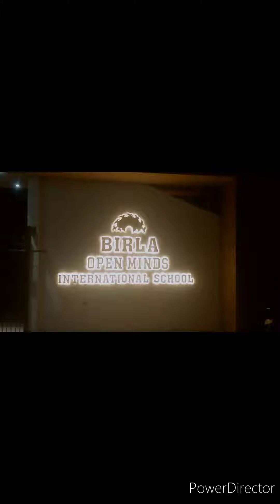Birla Open Minds International School Daltonganj Admission Open Pre Nursery to Grade 6